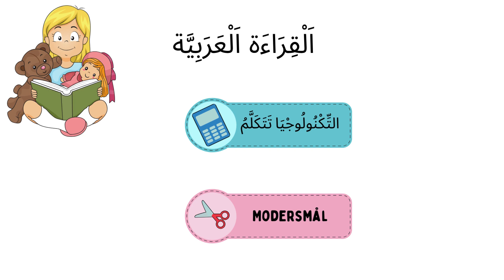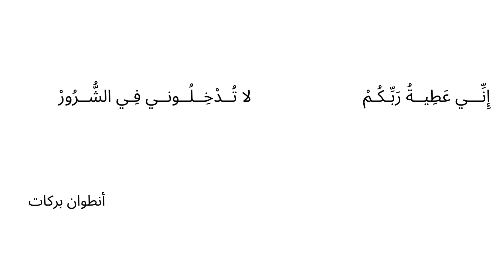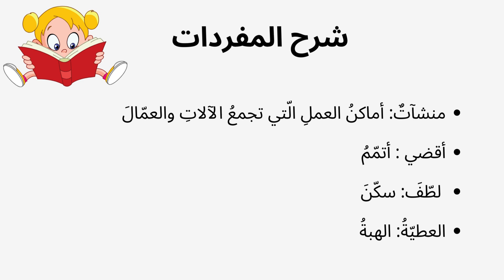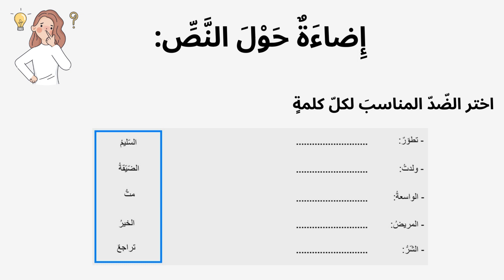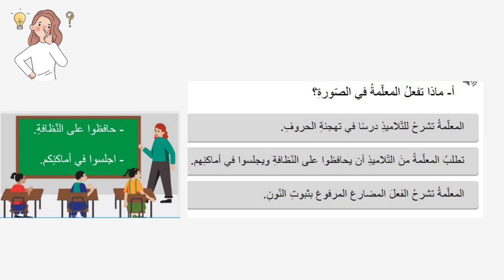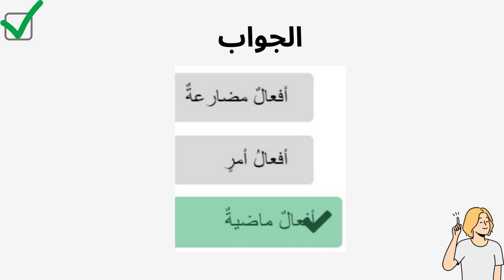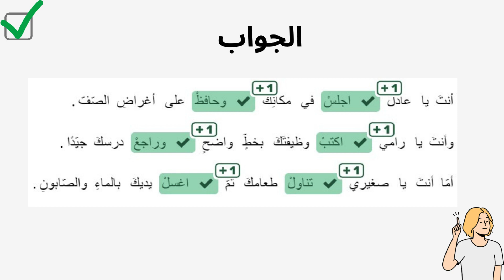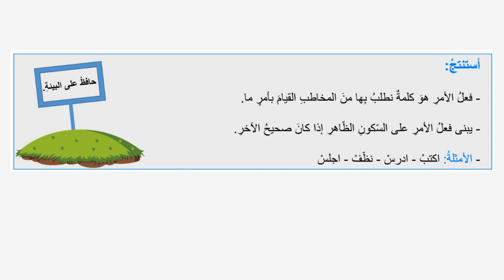اَلْقِرَاءَة اَلْعَرَبِيَّة, التِّكْنُولُوجْيَا تَتَكَلَّمُ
Modersmål, arabiska
الفعل الأمر